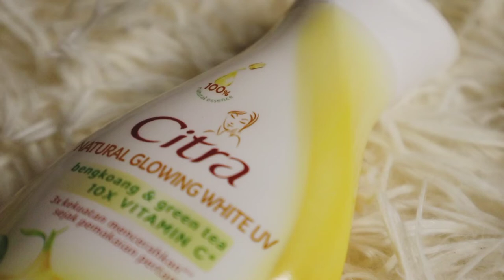B-ROLL COSMETICS (LOTION CITRA)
B-roll video only for exercise purpose (subject Advertising Production)

Task Broll must include :
1. colour correction
2. Text
3. moving logo
4. Music (abcdefu- by GAYLE)

Music
Credit to Luuxyy : GAYLE - abcdefu (Instrumental with background vocals)